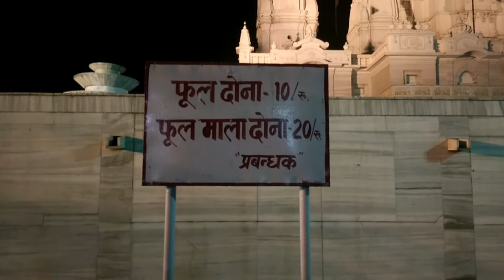Glimpses Of J K Temple | Kanpur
The J. K Temple is Located in Sarvodaya Nagar
Locality in Kanpur
Is Video Main Aap Sabhi Friends ko J K Temple ki Glimpses Dekhne ko Milegi. I Hope Aap Sabhi ko yeh Video Pasand Aayega.